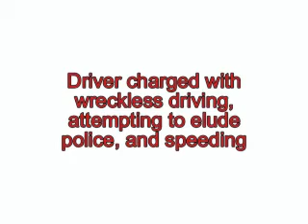Highway Pursuits Series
Fall/Summer Session continues A Blue Dodge Ram speeds away after the driver assaults an officer!